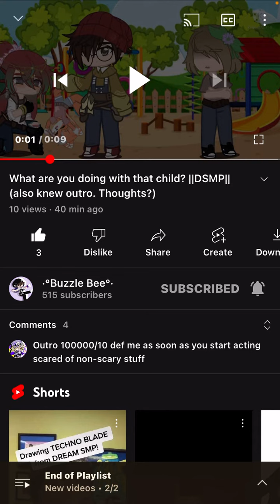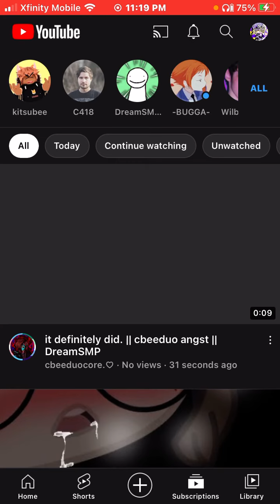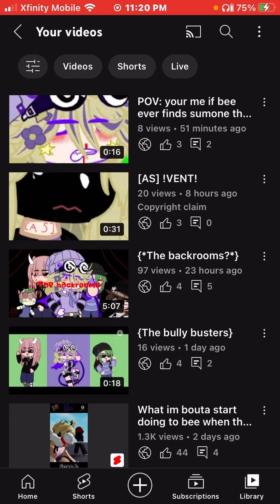Bee wanted me to blind react .-. Idk if I am mentally ok from that thumbnail